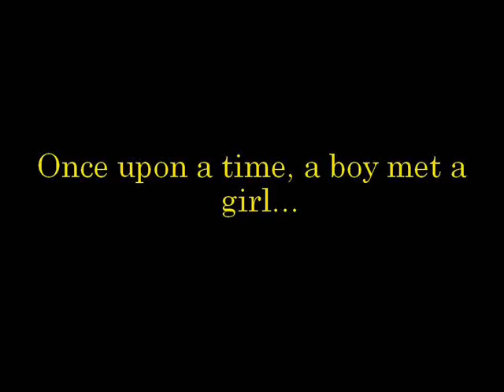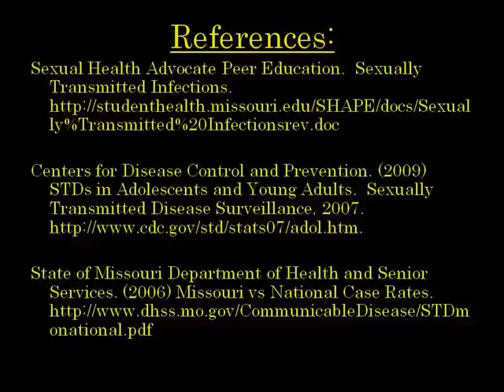Sexual Health PSA: STI Testing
This video was created as a class project for FCM 8420 Principles of Epidemiology and JOURN 7236/4326 Psychology of Advertising, Spring 2009 in order to address common misconceptions college students have about getting tested for sexually transmitted infections (STIs).

Common misconceptions that college students have about STIs include that they will not be affected by STIs, that they will notice the symptoms of STIs, and that STI testing is included in routine exams like a Pap test or an annual checkup.1

People between the ages of 15-24 have the highest national rates of common STIs like Chlamydia (females 15-19: 3004.7 per 100,000; males 15-19: 615.0 per 100,000; females 20-24: 2948.8 per 100,000; males 20-24: 932.9 per 100,000) and Gonorrhea (females 15-19: 647.9 per 100,000; males 15-19: 286.0 per 100,000; females 20-24: 614.5 per 100,000; males 20-24: 450.1 per 100,000).2  In the state of Missouri, the prevalence rates for these diseases are higher than the national rates.3  Up to 45% of Gonorrhea cases and 77% of Chlamydia cases in sexually active women ages 13-19 present as asymptomatic (no visible signs or symptoms).4

STI testing is recommended for anyone under the age of 25 who has one or more of the following risk factors:  having multiple current partners, having a new partner, using condoms inconsistently, having sex while under the influence of alcohol or drugs, and having sex in exchange for money or drugs.5

If you think you could have been exposed to an STI, GET TESTED!  Although using a condom decreases the risk of getting an STI, getting tested is the only way to be sure of your status.  If left untreated, many STIs can eventually lead to serious health problems like Pelvic Inflammatory Disease and infertility.1,6  Early diagnosis and treatment can prevent these irreversible damages and save you time and money.

If you or your partner needs to get tested contact your local health department or Planned Parenthood.
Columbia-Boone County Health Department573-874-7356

References:
1.  Sexual Health Advocate Peer Education.  Sexually Transmitted Infections.
2.  Centers for Disease Control and Prevention. (2009) STDs in Adolescents and Young Adults.  Sexually Transmitted Disease Surveillance, 2007.
3.  State of Missouri Department of Health and Senior Services. (2006) Missouri vs National Case Rates.
4.  Chacko, Mariam R., Smith, Peggy B., Wiemann, Constance M. (2004) Chlamydia and Gonorrhea Screening in Asymptomatic Young Women. Journal of Pediatr Adolesc Gynecol 17:169-178.
5.  Meyers, D., Wolff, T., Gregory, K., et al. USPSTF Recommendations for STI Screening. Originally published in Am Fam Physician 2008;77:819-824. Agency for Healthcare Research and Quality, Rockville, MD.
6.  Chacko et al. (2008) Young womens perspective of the pros and cons to seeking screening for Chlamydia and gonorrhea: an exploratory study. Journal of Pediatr Adolesc Gynecol 21:187-193.